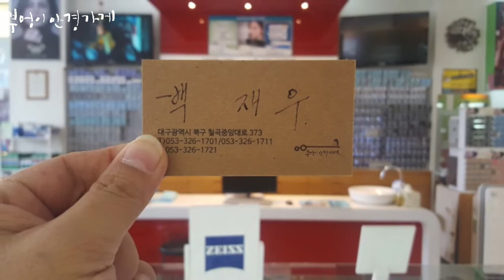IRONIC ICONIC IN1139 col.3모델입니다/부엉이안경가게/대구안경/김천안경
기분좋은
화요일되세요.

IRONIC ICONIC IN1139 col.3모델입니다

백재우 1호 부엉이